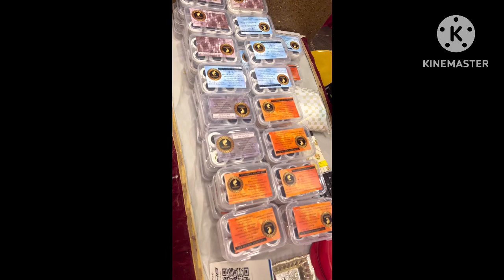1 get 1 free#😊😍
Assalamualaikum friends as you all know I am visited at gracenetwork exhibition in this#exhibition they have launched their a product that is a facial from#selfcareby_mehvash Arfa#and this product brand ambassador is Mis_sana Khatri she is a owner of gracenetwork# so guys this offer is specialy for bakara_eid# eid_ul_adha#speacial offer this facial is tested & camical proof# so guys they are giving you by 1 get 1 free offer#this offer is for today only that is 17 & 18 June, Tomorrow is the last day of the offer so do visit gracenetwork exhibition & by this beautiful facial in this you will get 4 vearity